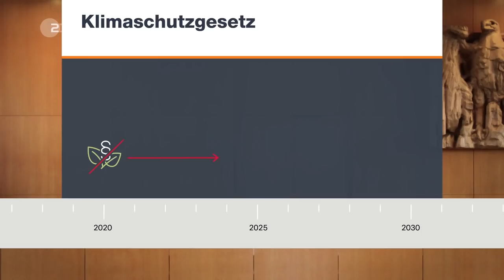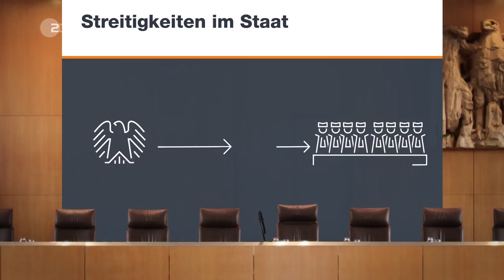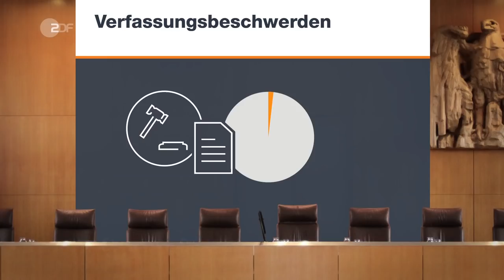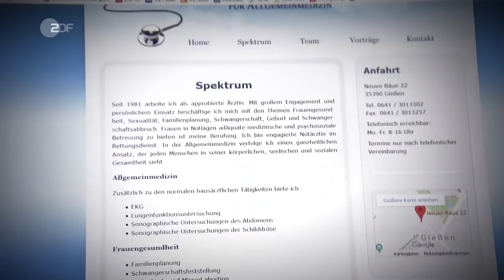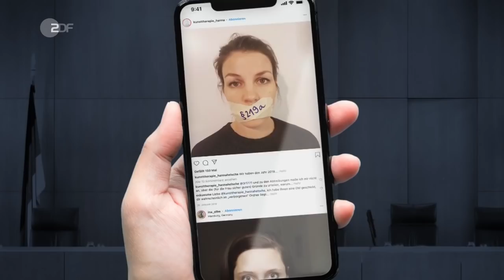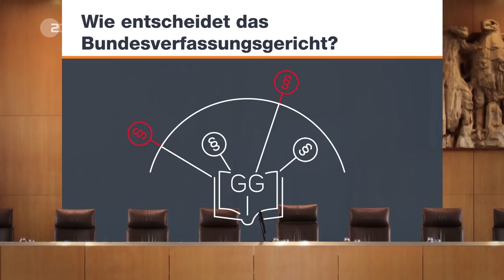Streit um Gerechtigkeit: Hilfe von höchster Stelle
Stell Dir vor, Du sitzt in einem Flugzeug, und die Bundeswehr schießt es einfach ab. Stell Dir vor, der Klimawandel macht sich schon heute direkt vor Deiner Haustüre bemerkbar. Wohin gehst Du mit solchen Problemen? Die Richterinnen und Richter des Bundesverfassungsgerichtes entscheiden über solche Fragen. Sie gestalten damit unseren Alltag, auch wenn wir kaum etwas davon merken. Seit 70 Jahren urteilt das höchste deutsche Gericht über die Auslegung des Grundgesetzes, wie die Verfassung in Deutschland heißt.

Lüke Recktenwald ist 20 Jahre alt und wohnt auf der Nordseeinsel Langeoog. Er befürchtet, dass der Klimawandel seine Heimat schon bald zerstören könnte. Deshalb ist er vors Bundesverfassungsgericht gezogen und konnte die Bundesregierung erfolgreich dazu zwingen, das Klimaschutzgesetz zu ändern.

Kristina Hänel ist Ärztin und führt Schwangerschaftsabbrüche durch. Sie hatte auf Ihrer Website beschrieben, welche Methoden sie dabei anwendet. Dafür wurde sie als Straftäterin verurteilt, denn in Deutschland fällt dies unter die verbotene Werbung für Schwangerschaftsabbrüche. Damit will sie sich nicht abfinden und wehrt sich vor dem Bundesverfassungsgericht. “Es geht gar nicht an, dass es in Deutschland nicht möglich sein darf, dass ich als Ärztin meiner beruflichen Pflicht nachkomme - nämlich aufzuklären”.

Asmaa El Idrissi ist promovierte Juristin. Ihre Ausbildung hat sie aber nicht ganz beendet - denn sie durfte während ihres Referendariats nicht als Staatsanwältin verhandeln und neben den Richterinnen und Richtern Platz nehmen. Denn sie trägt ein Kopftuch. Asmaa El Idrissi wehrte sich gegen die aus ihrer Sicht diskriminierende Regel - allerdings ohne Erfolg.

Ein Film von Franziska Kues und Christian Deker (ZDF-Redaktion Recht und Justiz)
Kamera: Jürgen Maahs, Anthony Miller, Jens Saathoff, Ralph Zeilinger
Ton: Marcus Becker, Daniel Giesen, Merle Hormes, Lucienne Hohm
Schnitt: Matthias Heep
Grafik: finally.

Mischung: Günter-Ulrich Haas
Produktion: Christina Hopp, Cornel Raatz, Nadine Ilse
Redaktion: Birgit Franke